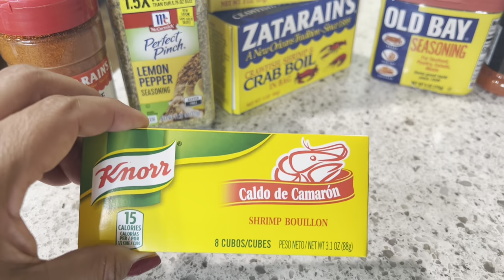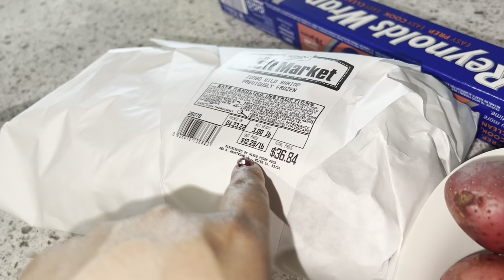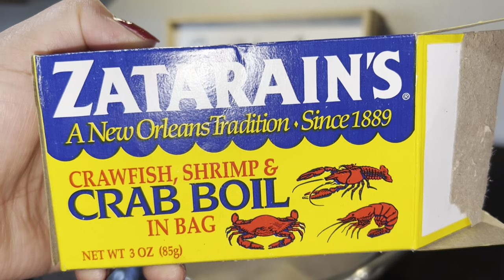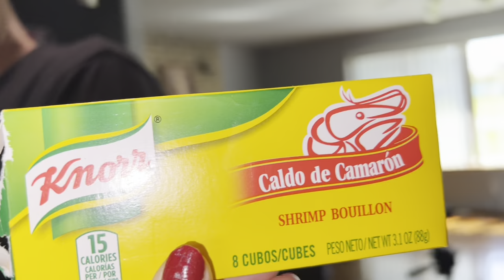Camarones Estilo Boiling Crab 🦀 🍤👍😍La Cabrona😘